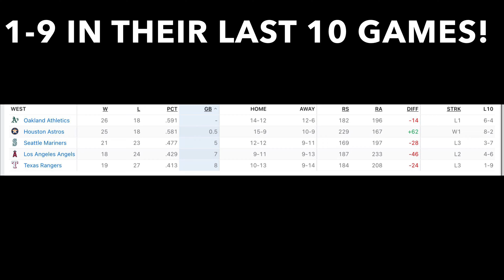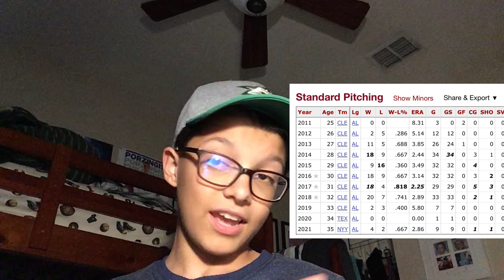Corey Kluber threw a NO HITTER against my Rangers!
Corey Kluber threw a no hitter last night against his former team the Texas Rangers, once again the Rangers get no hit in 2021!
Thank you to Ed8855 and Sydney for helping me with the intro.